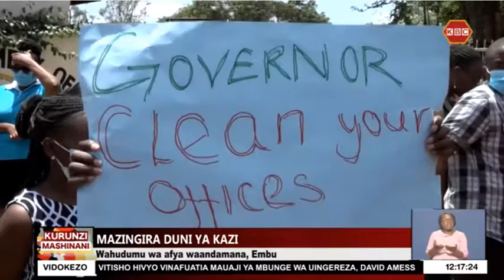Wahudumu wa afya waandamana kulalamikia mazingira duni ya kikazi, Embu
Wahudumu wa afya katika kaunti ya Embu waliandamana kulalamika kuhusu hali mazingira duni ya kikazi kwenye hospitali kuu ya Embu. Wahudumu hao walilaumu serikali ya kaunti hiyo kwa kupuuza kilio malalamisho yao yakiwemo kutolipwa kwa malimbikizi yao ya mshahara, uhaba wa wafanyikazi na vifaa vya matibabu.Maandamano hayo yameingia wiki yakle ya pili